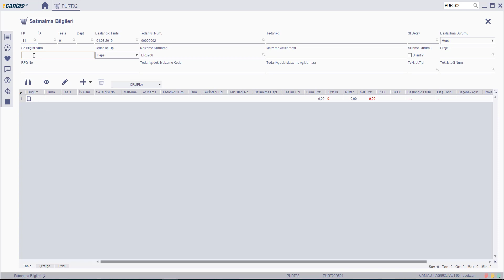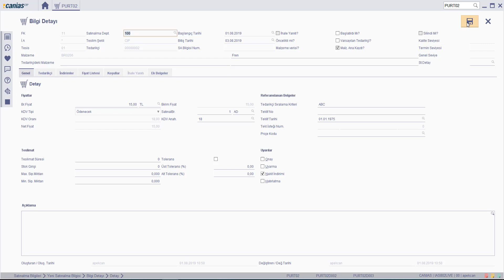PUR 10064 : PURT02 - Satınalma Teklifinden Satınalma Teklifi Oluşturma